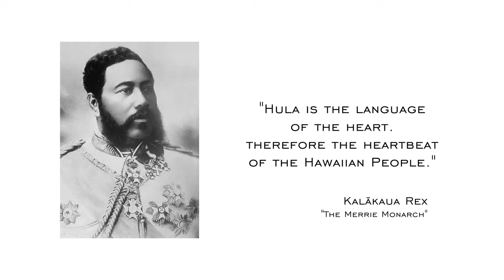2014 Merrie Monarch Winners- Hula Kahiko (Wahine Division)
Highlights of the 5 top finishers in the 2014 Hula Kahiko (ancient), Wahine (female) Division.

1st Place:  Ka Lā ʻŌnohi Mai O Haʻehaʻe
Nā Kumu Hula:  Tracie & Keawe Lopes

“He Aloha Nō Nā Pua”
He Aloha Nō Nā Pua” is a mele hula ʻōlapa that honors King David Kalākaua (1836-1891). In the mele the rosy
 cheeks of young women are referred to as “Nā pua ʻōhelohelo.” In Hilo “Love is truly bountiful,” just like the
 bubbling springs created by the heavy rains there. The puana, summary refrain, declares “...at the heights of Poulua,
 there are two things admired...the suppleness of your body and the sparkle in your eyes.”

2nd Place:  Hālau Nā Lei Kaumaka O Uka
Kumu Hula:  Nāpua Greig

“E Hoʻi Ka Nani I Mānā”
William Seymour Lindsey, great grandfather of Kumu Hula Nāpua Greig, was an escort who accompanied Queen
 Emma to Lake Waiʻau. “Yes, Queen Emma went into the pūnāwai o Waiʻau (spring of Waiʻau), she went upon the
 back of Waiʻau Lima. He was a man of Kawaihae...She went upon his back, Waiʻau’s back, and he swam across this
 spring, Waiʻau. He carried Queen Emma and set her upon a stone on the other side. The people were startled by this,
 to see them swimming there.”—Kalani Kaʻapuni-Phillips, interview with Larry Kimura, 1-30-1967.

3rd Place:  Hula Hālau ʻO Kamuela
Nā Kumu Hula:  Kauʻionālani Kamanaʻo & Kunewa Mook

“Nani Hanohano Ke Kuahiwi O Kaʻuiki”
Hānaʻs beauty is defined by those places and special features for which this remote Maui area is well-known and
remembered. The mele was said to be composed for Kamuʻohounani, a kamaʻāina of Hāna with intimate knowledge
of land names, shorelines, upland pools, and winds carrying fragrances of maile, hīnano, palai fern and ʻawapuhi
blossoms. Coupled with each feature mentioned is a deep love and attachment, aloha ʻāina, for Hāna,
carried in the hearts of her people.

4th Place:  Hālau Mōhala ʻIlima
Kumu Hula:  Māpuana de Silva

“Kākuhihewa (Aia i Honolulu Kuʻu Pōhaku)”
 This place- and generation-leaping, 19th century composition comes to us from Uncle Henry Moikeha Pa by way
 of Robert Cazimero. It celebrates the 16th century chief Kākuhihewa and his line of Kūkaniloko-born ali‘i that
 originates with Kapawa in perhaps the 12th century. It suggests, somewhat cryptically, that the anchor-stone of
 Oʻahu’s loyalty to chief and land might now be found in Honolulu in the petals of the pua komela.

5th Place:  Hālau I Ka Wēkiu
Nā Kumu Hula:  Karl Veto Baker & Michael Lanakila Casupang

“Kāua I Ka Huakaʻi”
 The mele was composed in the 1860s by Prince William Pitt Leleiōhoku. This mele hoʻoipoipo describes a love
 affair and weaves together imagery of the passion and deep desire of two companions. More commonly known
today as the Hawaiian War Chant, it has gone through a transformation far from its original poetic intent and in this
 presentation the Hālau hopes to hold steadfast to the past for its proper continuance into the future.

SOCIAL MEDIA

MORE INFO

The Merrie Monarch Festival
 Fulfilling its mission to preserve and perpetuate the art of hula, each year the Merrie Monarch Festival provides a stage for the world’s finest hula hālau (schools) in order to showcase Hawaiʻi’s unique cultural art of hula.  The 3-day competition is broadcast statewide from Hilo, Hawai’i, with millions following worldwide via live streaming and social media.